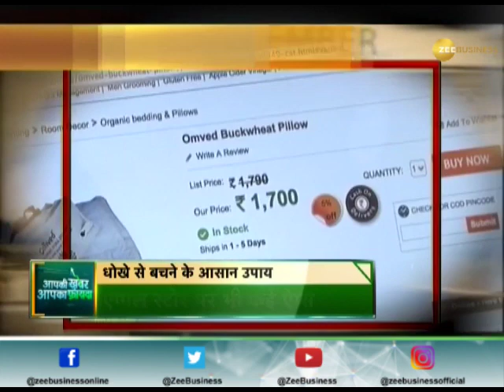Aapki Khabar Aapka Fayda: Misuses of 'OTP' in rising cyber fraud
Watch in Aapki Khabar Aapka Fayda: Misuses of 'OTP' in rising cyber fraud. Let's know...